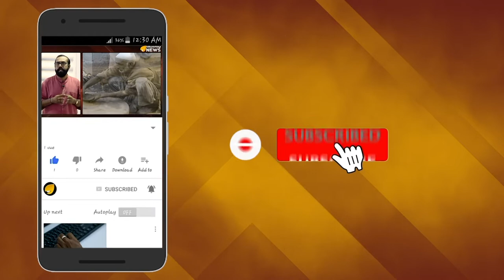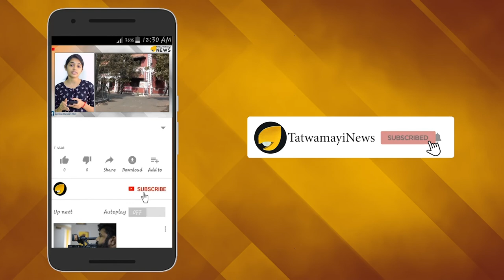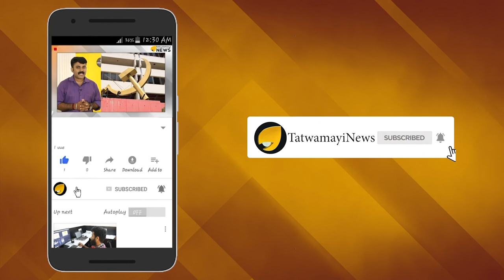അരിശം തീരുന്നില്ല : വിവേകമല്ല ഇത് വിവരക്കേട്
കശ്മീര്‍ വിഷയത്തില്‍ നയതന്ത്ര ഇടപെടലുകള്‍ പൂര്‍ണ പരാജയമായതോടെ ഇന്ത്യയിലേക്കുള്ള അന്താരാഷ്ട്ര പാതകള്‍ അടച്ചിടാനുള്ളനീക്കവുമായി പാകിസ്താന്‍ രംഗത്ത്.കറാച്ചി വഴിയുള്ള മൂന്ന് അന്താരാഷ്ട്ര പാതകൾ പാക്കിസ്ഥാൻ താത്കാലികമായി അടച്ചു.  ആഗസ്റ്റ് 31 വരെ അന്താരാഷ്ട്ര പാതകൾ പാക് സിവില്‍ ഏവിയേഷന്‍ അധികൃതര്‍ അറിയിച്ചിട്ടുണ്ട്.സെപ്റ്റംബർ ഒന്നിന് വിലക്ക് അവസാനിക്കും.ഇന്ത്യൻ വിമാനങ്ങൾ പാക് വ്യോമപരിധി ഉപയോഗിക്കുന്നത് പൂർണമായും വിലക്കുമെന്ന് ഇംറാന്‍ സർക്കാർ പ്രഖ്യാപിച്ചതിന് പിന്നാലെയാണ് ഇത്തരത്തിലുള്ള പാക് നടപടി